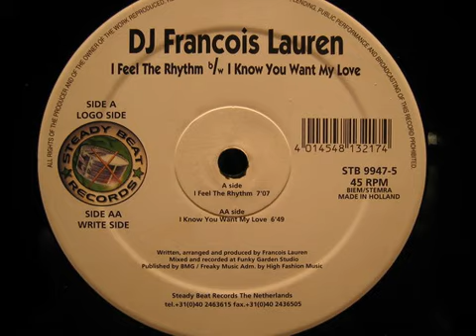Francois Lauren - I Feel The Rhythm(Original Mix)-1999